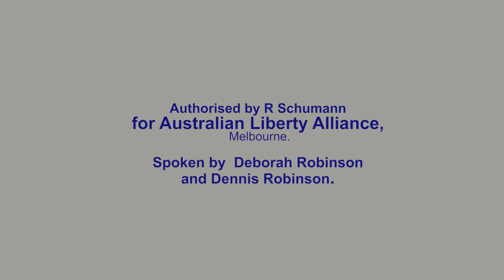The ALA TV spot they did not want you to see in Australia finally goes to air on Vimeo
After days of toing and froing between GWN Channel 7, CAD and our office in Perth, the ALA TV ad for WA finally received approval by the censors.

This advertisement was scheduled to be aired in Western Australian for the 2016 Australian Election Campaign from 19 June 2016. All produced, paid and scheduled to go to air from the evening of Sunday 19 June. Then the station cancelled on the afternoon of Friday 17 June. The paid for slots were immediately reallocated to other advertisers. Political business as usual in 2016 islamophobic Australia.

Note it's not us having an irrational fear of offending Islamists. We recall the banks refusing us Eftpos services, ticketing services walking away from signed agreements, booked and paid venues cancelling in the last minute, paid advertising in the media refusing to publish without notice - this is the reality in 2016 Australia when we speak critically about the ideology we must not criticise.

The islamophobes in the true sense of the word are cowards in the media, the regressive left in academia and morally bankrupt politicians, who can't see further than the next opinion poll. Is this the Australia we want to hand over to our children?